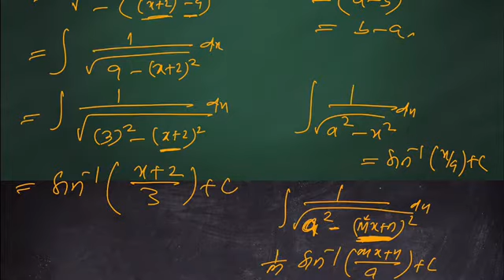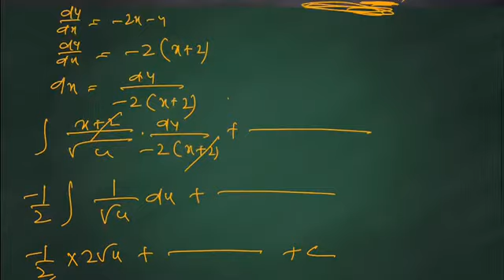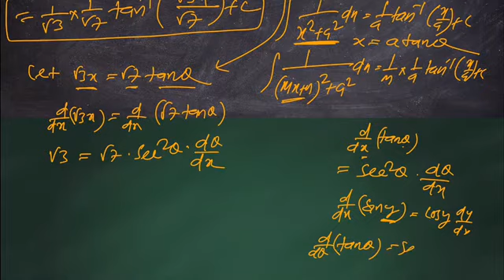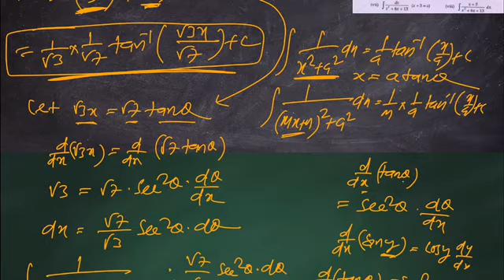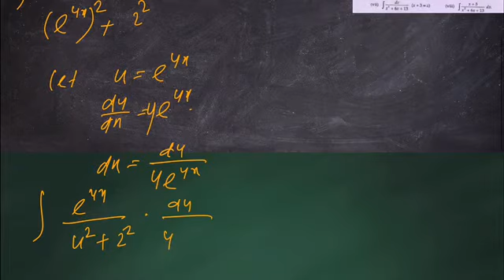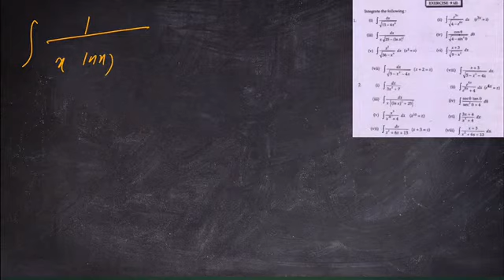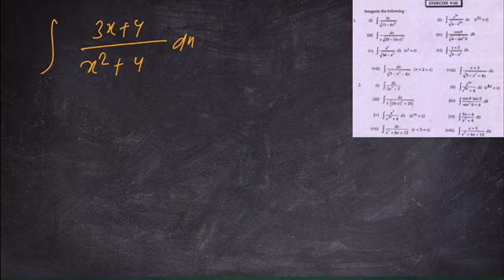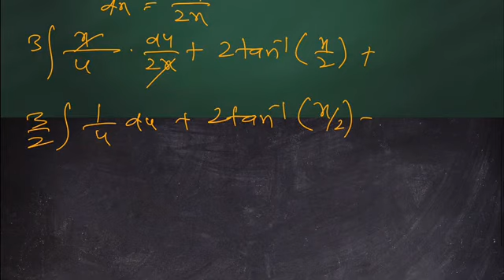Chse math | integration | chse math solution of ex9d | chse class12 mathematics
Chse math solution of ex9d
Chse math integration